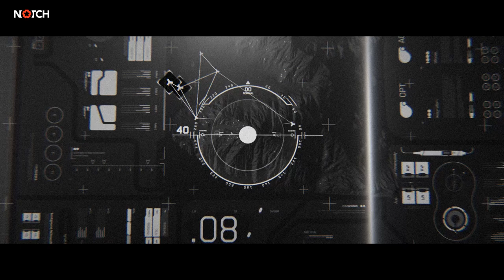Make more of right now, with Notch 0.9.19. Now available.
We’re delighted to announce update 0.9.19.

From motion blur to mocap to splines & trails, over 40 new features, enhancements and modes in this release mean it’s packed with things that keep up with the pace of your ideas, getting you closer than ever to the thing you’re creating.

Just Imagine.